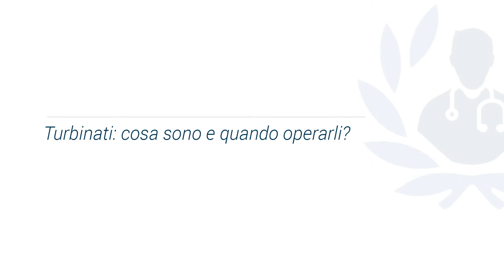Turbinati: cosa sono e quando operarli?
Il Dott. Carlo Berardi, esperto in Otorinolaringoiatria, ci spiega cosa sono e qual è la funzione dei turbinati.